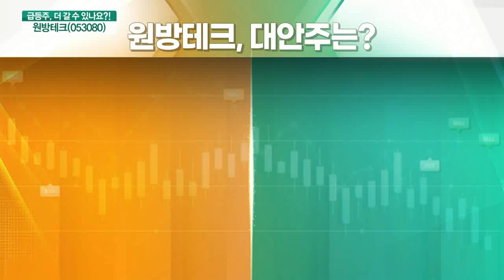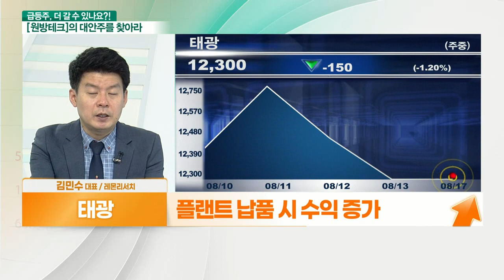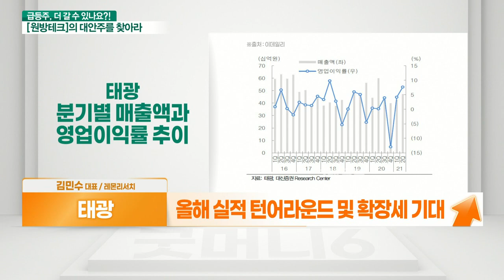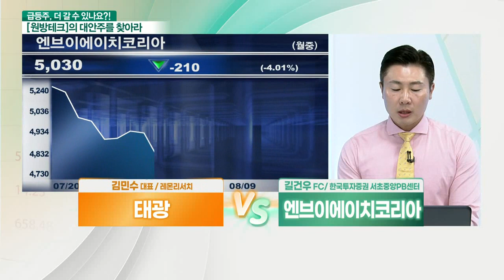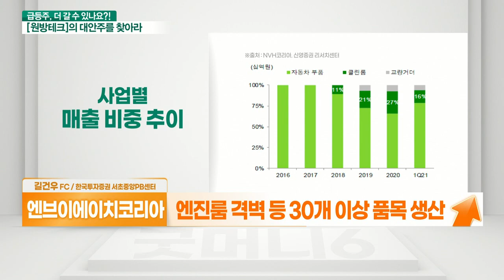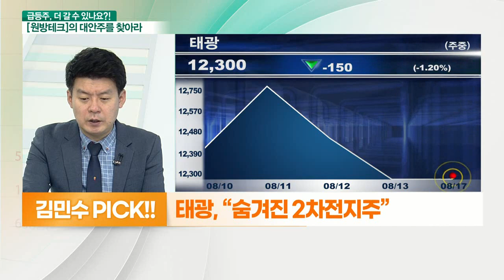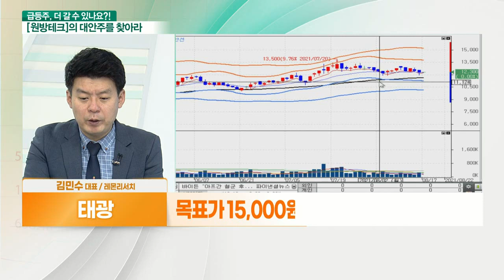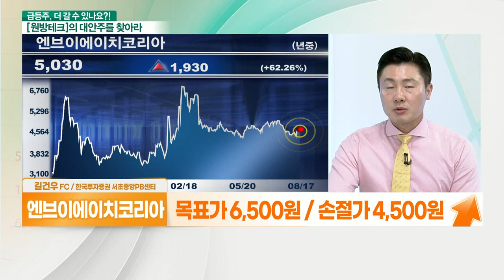태광... 실적 성장 기대주 VS 엔브이에이치코리아... 음압병실 관련주_대안주를 찾아라 (20210817)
- 숨겨진 2차전지 관련주
- 배관자재·배관·이음쇠 등 조선 기자재 사업 주력
- 플랜트 납품 시 수익 증가
- 자회사 ‘HYTC’ 향후 영업이익 주목
- 올해 실적 턴어라운드 및 확장세 기대

- 코로나19 음압병실 관련주
- 2018년 원방테크 인수
- HVAC 핵심기술 확보
- 차량용 헤드라이너 부품 1위 업체
- 엔진룸 격벽 등 30개 이상 품목 생산
- 생산제품 전량 현대차와 기아에 공급
- 최근 열관리시스템 개발
- 전기차용 배터리 케이스사업부터 시작
- 배터리 열관리시스템 관련주
- 다양한 크기의 배터리 케이스용 제작
- 올해부터 전기차 배터리 조립 사업 본격화
- 2021년 6개 차종의 BSA 조립 예정
- 2018년 삼현피에프 인수
- 자동차부품 매출 65% 이상 차지
- 자동차부품과 건설 부문 동반 성장
- 영업이익 개선 지속 전망